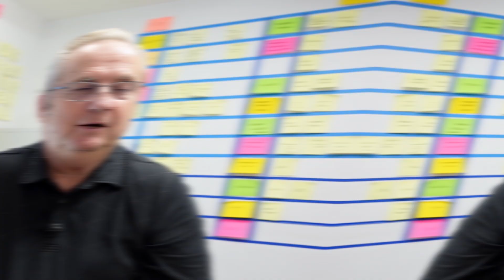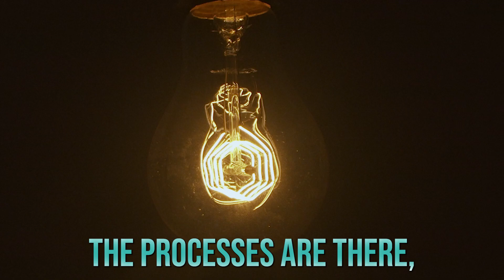Do you have the COURAGE to be a Financial Advisor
Being a Financial Advisor is difficult and demanding, but if you have the necessary courage, you can be incredibly successful.

James helps the financial advisor to sell, and the financial manager to manage, by offering and helping them to master very easy and useful tools.

About James ~ James has been in the financial services industry for the past 35 years as a Financial Advisor, a Manager of Financial Advisors, and the Training Manager in the largest Canadian Insurance and Investment company in Canada.  Then he owned and operated an International Training company and personally presented, trained, and coached over 174,000 individuals in over 55 % of the world.  He is an internationally published author with 7 books published in 11 languages.  Currently, he is the Chief Operating Officer for a regional airline in Canada and is personally coaching many financial advisors and managers inside and outside Canada.

My Mailing Address:
James Heidema
Box 836,
Fort Smith, NT
X0E 0P0
Canada

Thank you for following along with me on my journey!

Note: Short clip of The Simpsons owned by  Fox